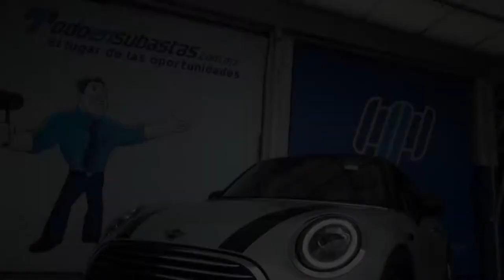Mini / Cooper / 2019 - 2834